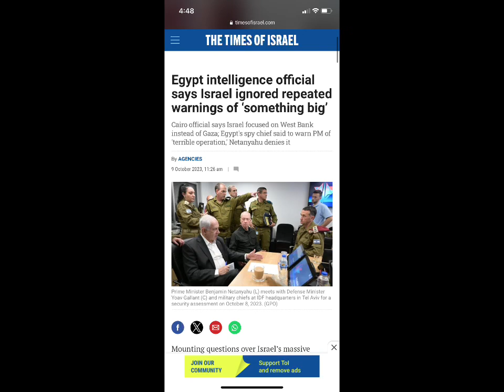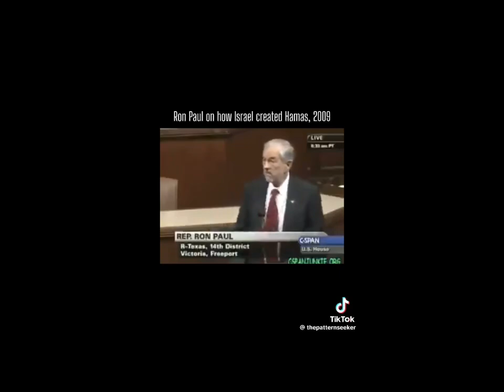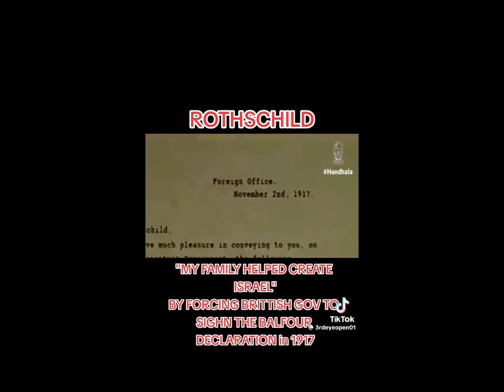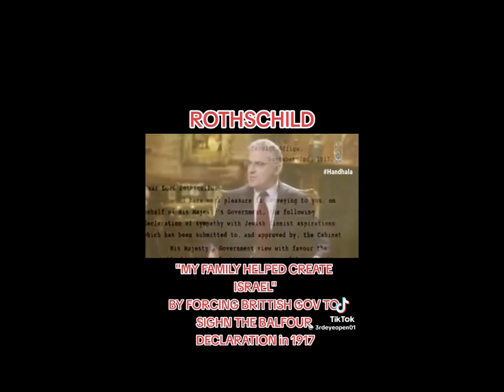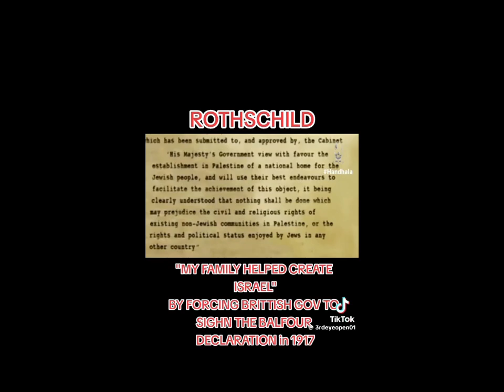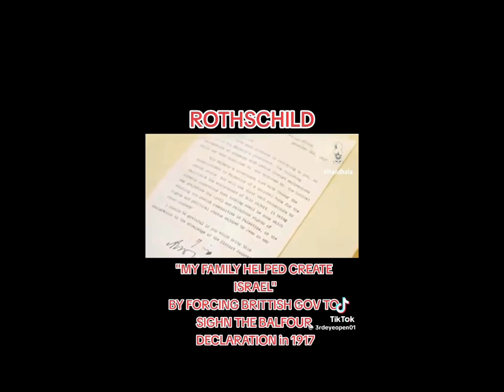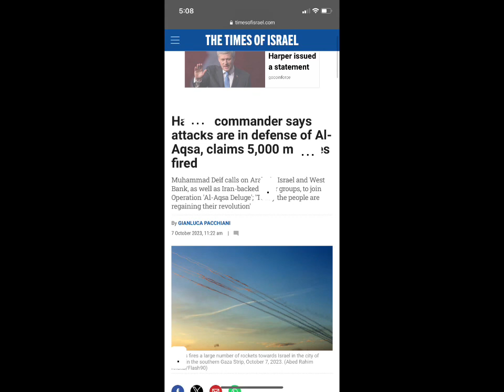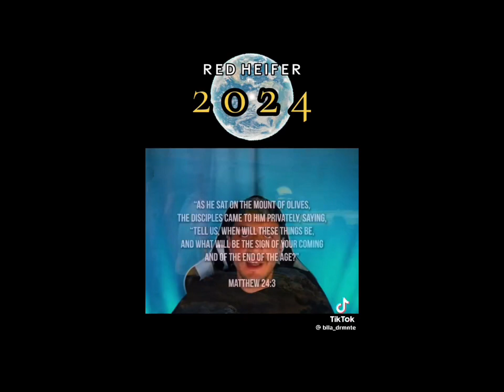END OF WORLD PROPHECY IS HERE: REBUILDING THE THIRD TEMPLE IS ABOUT TO BEGIN 2023-2024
In today’s video Lionel Anderson reveals the truth behind the latest Conflict between Israel and Palestine … and how this is all connected to the Prophecy of The Rebuilding of the Third Temple … Return of the Moshiac/Antichrist and the end of the world as we know it … what is going on and what can we expect to see in the near future ??? This video is a MUST WATCH !

Link to Owelli ASHWAGANDA product

OWELLI ALL PRODUCTS LINK (use if you want to buy any other product on website)

T123